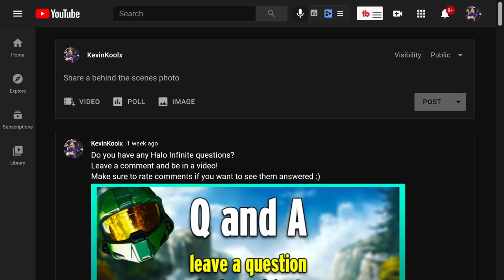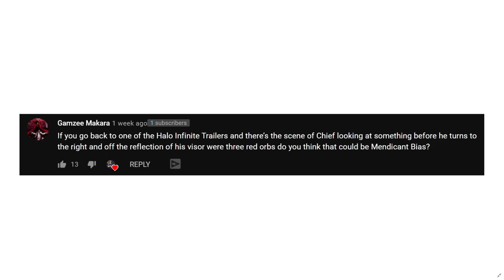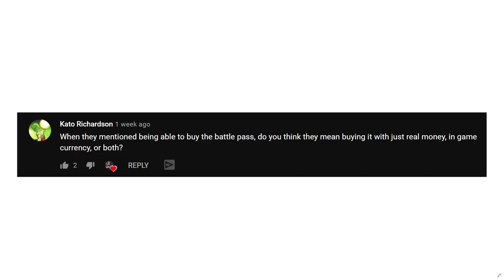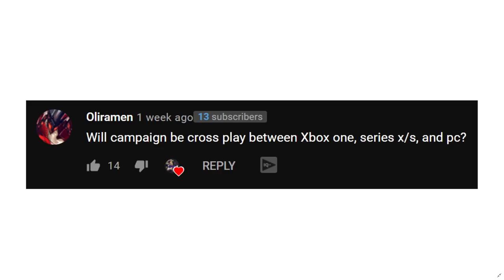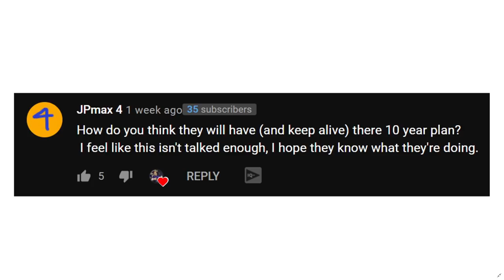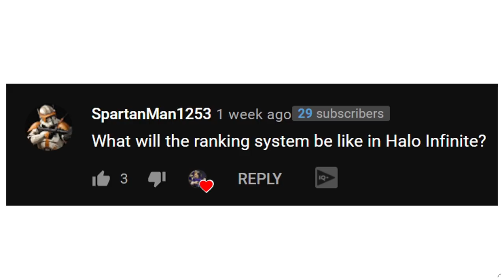Halo Infinite Campaign Crossplay, Mendicant Bias and Halo Infinite Ranking System...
Timestamps
Intro - 0:00
Mendicant Bias - 1:04
Battle Pass IRL Money? - 3:12
Campaign Crossplay - 4:55
Halo Infinite 10 Year Plan - 6:55
Halo Infinite Ranking System - 11:08